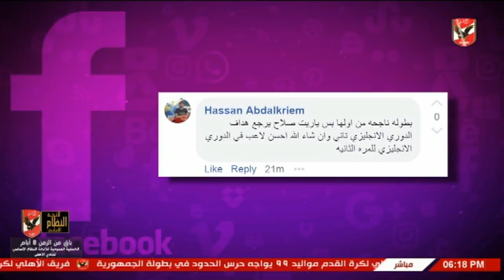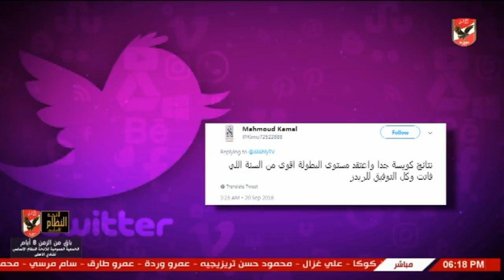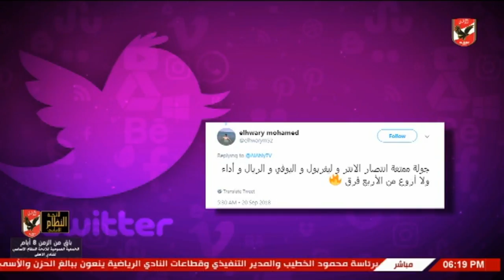لقاء خاص مع الناقد الرياضي عمرو الجيزاوي